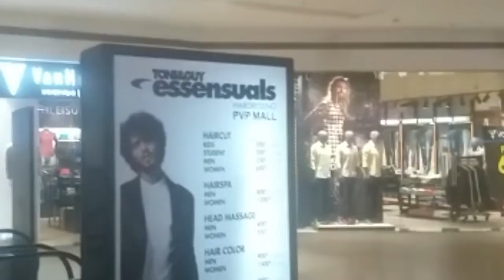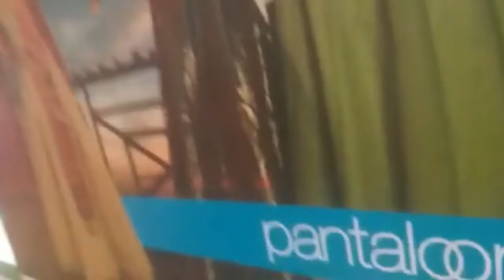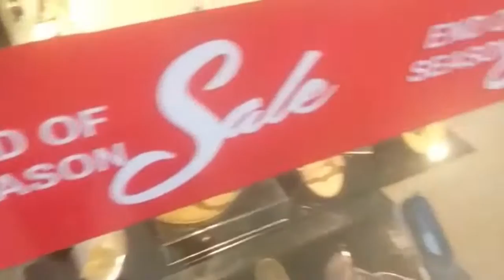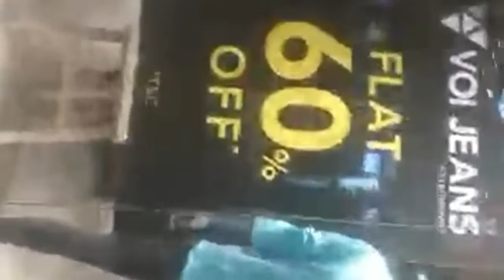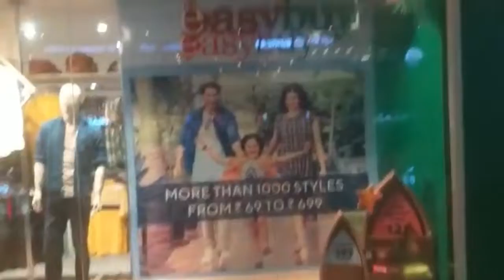in Vijayawada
Background music credits YouTube library